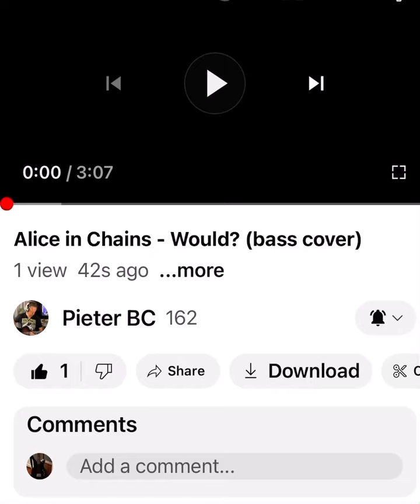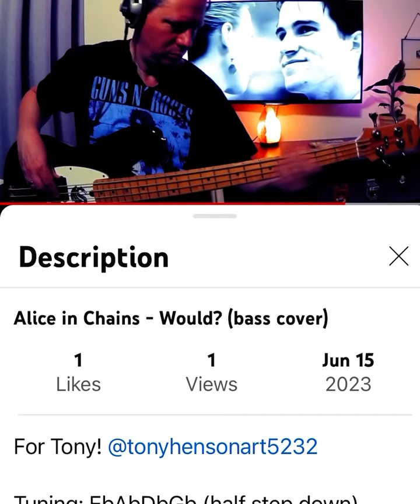WOULD AIC BY MY MAN!!! Check his channel out. Best bass cover on here!!!!